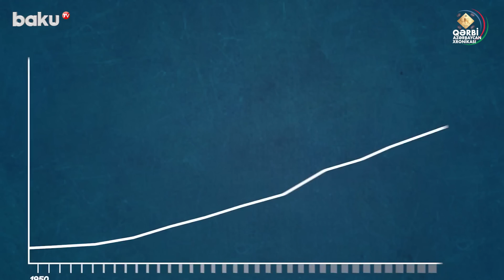Путь Возвращения в Западный Азербайджан - Хроника Западного Азербайджана